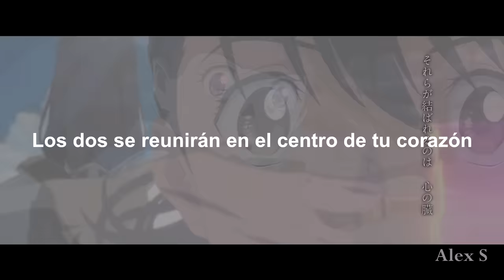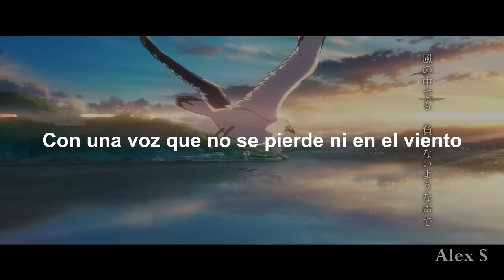Suzume · Suzume no Tojimari Theme OST Version [Sub Español]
Este video fue gracias a los siguientes dueños de los materiales mostrados en el video:
· Audio Original:

Descargo de responsabilidad de derechos de autor en virtud de la sección 107 de la Ley de derechos de autor de 1976,se hace una concesión para el "uso legítimo" con fines tales como críticas, comentarios, informes de noticias, enseñanza, becas e investigación.
El uso justo es un uso permitido por los estatutos de derechos de autor que de otro modo podría infringir. El uso personal, educativo o sin fines de lucro inclina la balanza a favor del uso justo.